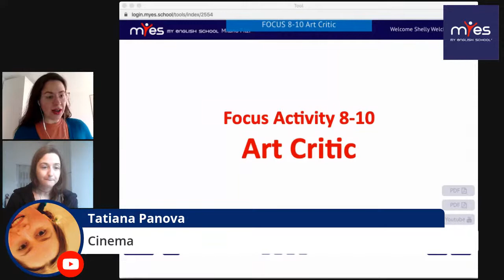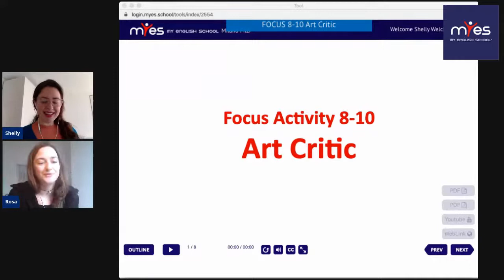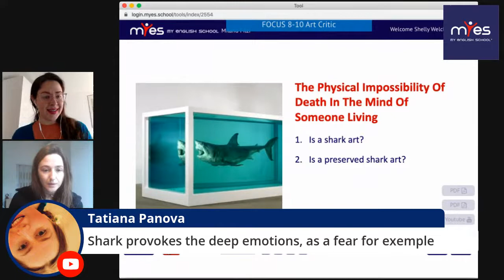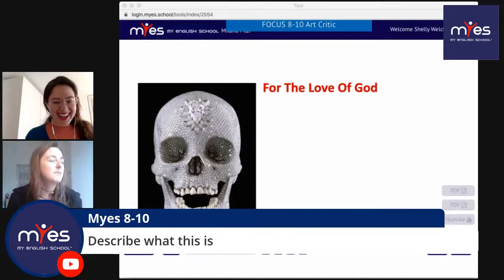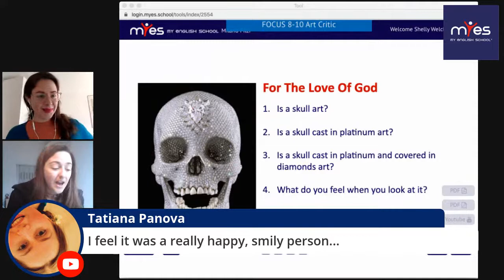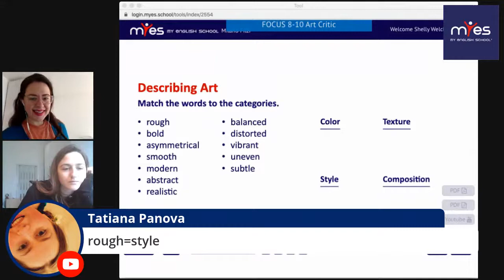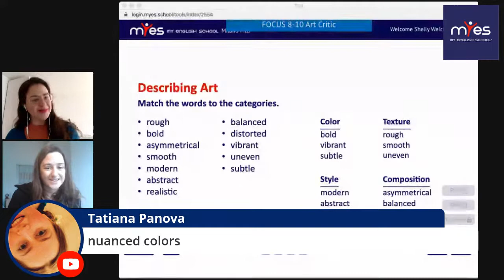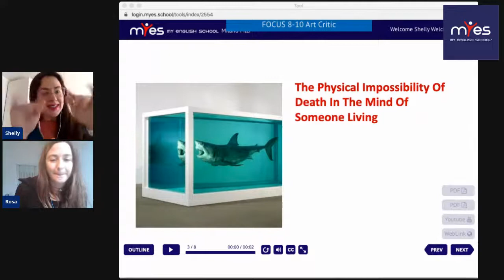8-10 Art Critic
Learn how to describe art and artistic movements.